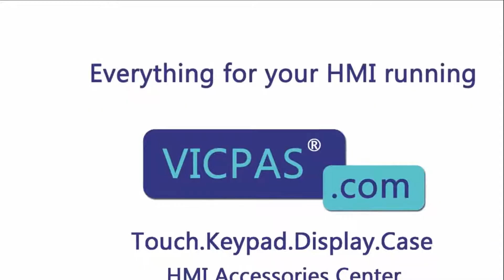How to Repair 2711P-K6C1A Panelview Plus 600 Terminals Keypad LCD Display Case?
Panelview Plus 600 2711P-K6C1A Membrane Keyboard LCD Display Plastic Case Cover Repair Kits
where you can find Allen Bradley 2711P-K6C1A membrane keyboard, LCD display and plastic case, more part and product detail than you ever thought possible!

2711P-K6C1A  2711P-K6M1A
2711P-K6C1D  2711P-K6M1D
2711P-K6C3A  2711P-K6M3A
2711P-K6C3D  2711P-K6M3D
2711P-K6C5A  2711P-K6M5A
2711P-K6C5D  2711P-K6M5D
2711P-K6C8A  2711P-K6M8A
2711P-K6C8D  2711P-K6M8D
2711P-K6C20A  2711P-K6M20A
2711P-K6C20D  2711P-K6M20D

Skype:cmt-kandy
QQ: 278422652